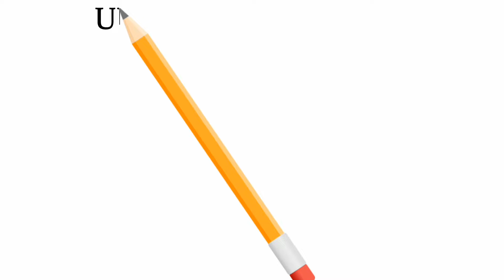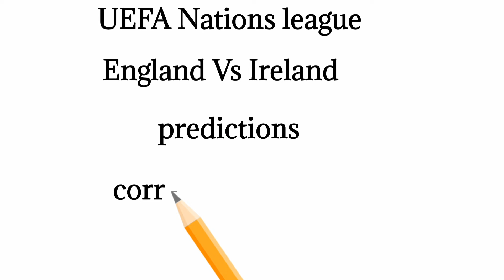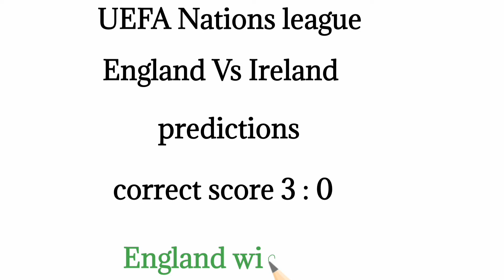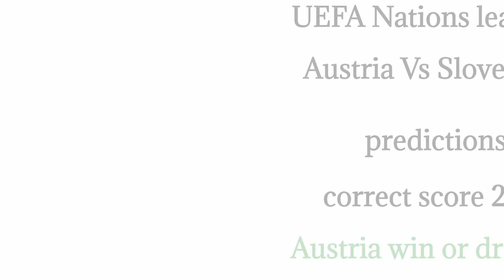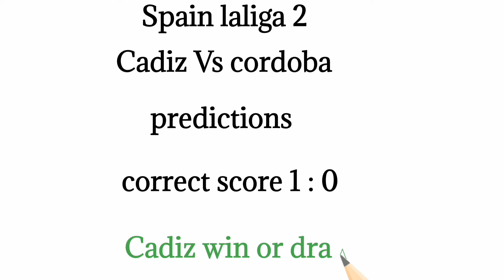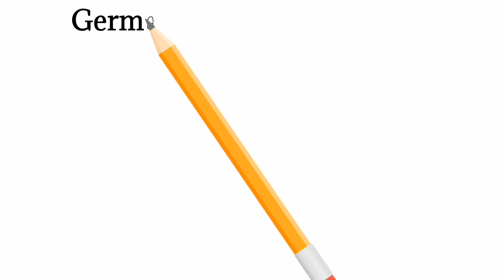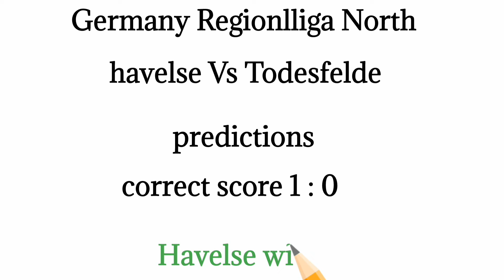CORRECT SCORE PREDICTIONS TODAY 17/11/2024/FOOTBALL PREDICTIONS TIPS TODAY/SOCCER PREDICTIONS TODAY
FOOTBALL PREDICTIONS TODAY 17/11/2024 SOCCER PREDICTIONS TODAY | BETTING TIPS, footballpredictionsThis video contains soccer betting predictions fortoday 17/11/2024. Sports betting canbe challenging without professional bettingpredictions and that's why sports arena betting tipsYouTube channel provides daily betting predictionsand tips. Our betting tips and predictions are available on all the betting websites including Betway.You are advised to watch from this whole video as it contains 17/11/2024 football betting predictionstoday.FOOTBALL PREDICTIONS TODAY 17/11/2024BETTING TIPS|SOCCERSTRATEGY|-Here are all today's football predictions-Don't forget to subscribe so you don't miss dailyfootball predictions and betting tipsSUBSCRIBELIKESHARE- promo codecode promo 1xbet- prediction football aujourd'hui- Free Ticket odds tips today- bet prediction today- FREE BETTING TIPS- prediction match- betting tips todaySubscribe for football betting tips and bettingstrategies. bettingpredictions footballbetting betting footballpredictionstoday maskedbettorbettingtips sportsbetting maskedbettorbettingtips Football Predictions Today" is a term that refers to a platform or channel that provides accurate and up-to-date predictions for football matches happening on the same day. This platform is ideal for football fans who are looking for guidance and insights on which teams are most likely to win in their upcoming fixtures.The channel is dedicated to providing expert opinions on the latest football matches, including insights into team form, player performances, and key statistics that could impact the outcome of games. The experts on this platform base their predictions on thorough research and analysis of various factors, including historical data, current trends, and team news."Football Predictions Today" channel provides predictions for various football leagues and tournaments happening on that particular day, including the English Premier League, La Liga, Serie A, the Champions League, and many others. The platform aims to provide accurate predictions to help football fans make informed decisions when placing bets or simply staying updated with the latest football news.In summary, "Football Predictions Today" is a valuable platform for any football enthusiast who wants to stay informed and knowledgeable about the latest football predictions for matches happening on the same day.